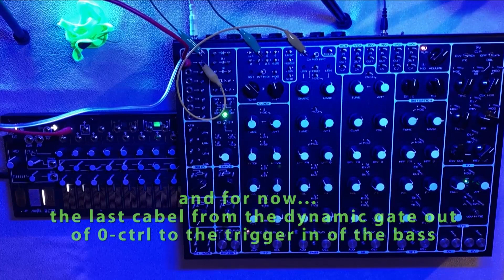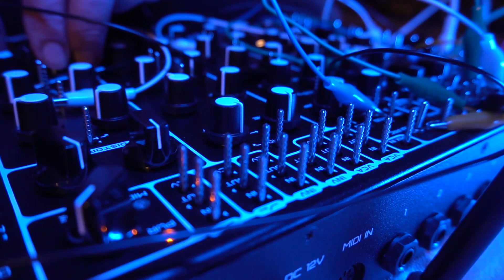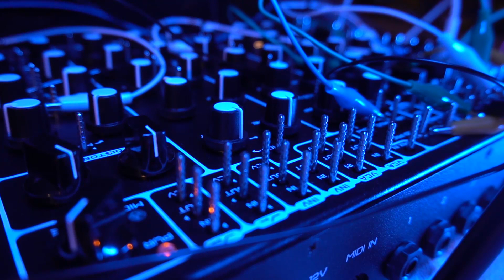Pulsar 23 & 0-CTRL - a patch from scratch -pt.3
Hi folks,
I like to share with you a patch from scratch with the great pulsar 23 and the 0ctrl. Recorded direct into zoom h2n with no mastering process and external effects. Hope you like my discovery of the magick beast!